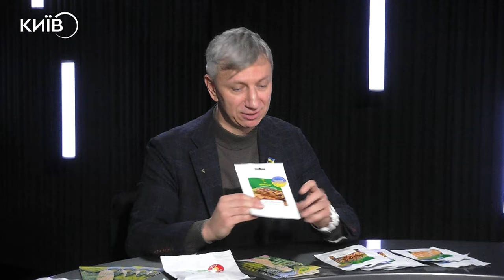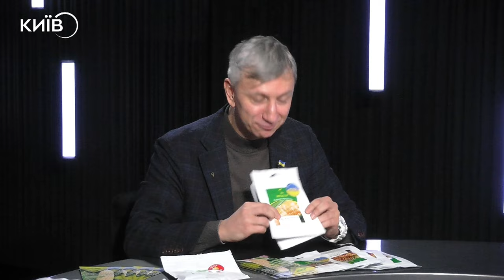МИХАЙЛО НАГОРНЯК: Українська агросенсація – патріотична, суперсолодка кукурудза | КИЇВРАЗОМ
Гість: Михайло Нагорняк - селекціонер-практик